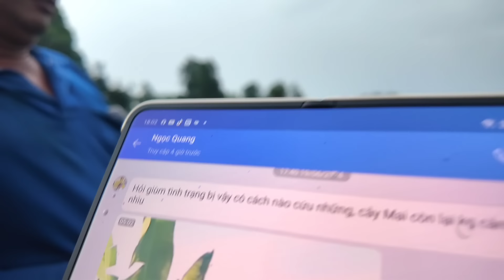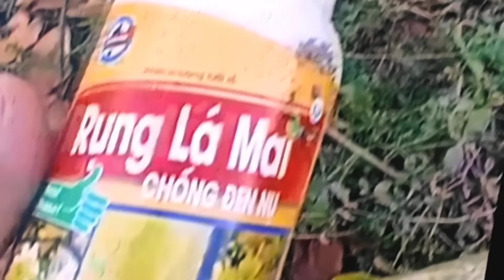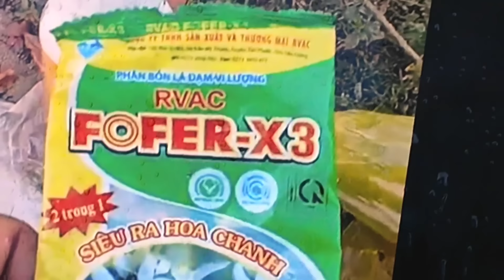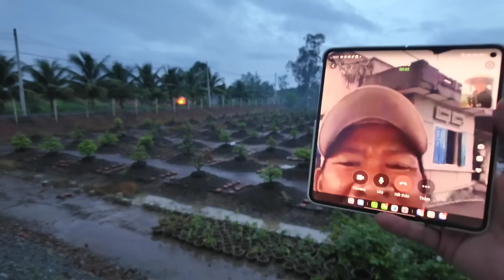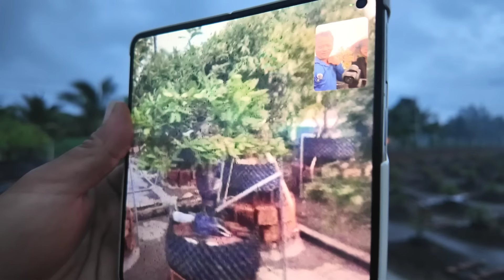Xịt thuốc rụng lá mai Bình Lợi mai vườn bị suy 'bay sông' hàng loạt Huỳnh Tú phân tích nguyên nhân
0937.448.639 vườn mai Huỳnh Tú